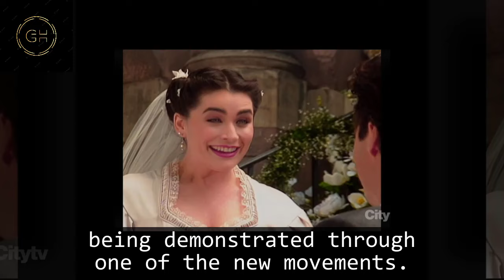General Hospital Shocking Spoilers Carly proposed to Drew, the grand wedding was held on Christmas